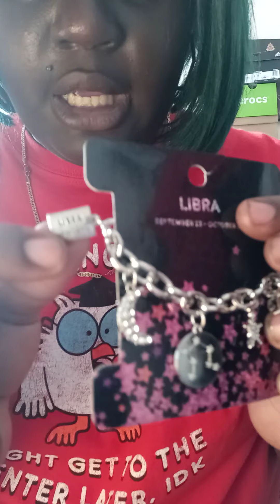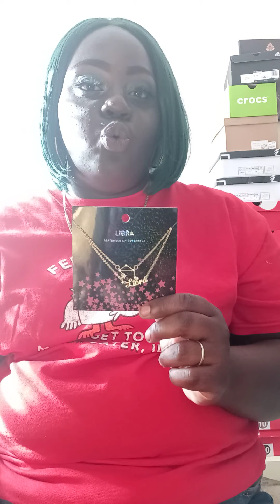Accessories Haul ft Rainbow Shops, Citi Trend etc!!!!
Hey yall! I have an accessories haul! I hope you enjoy the video!!!